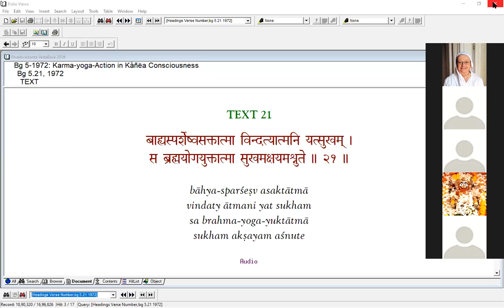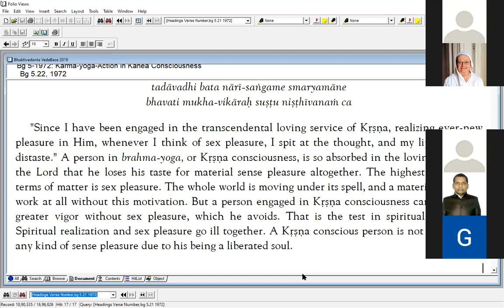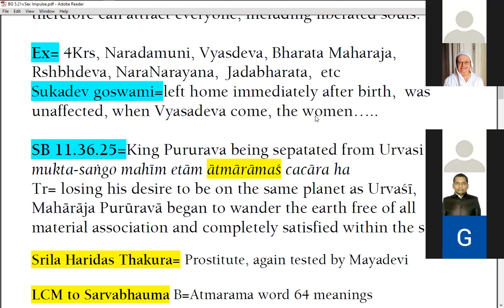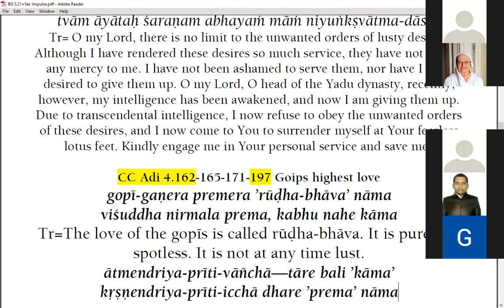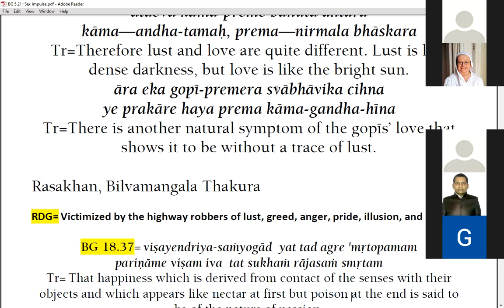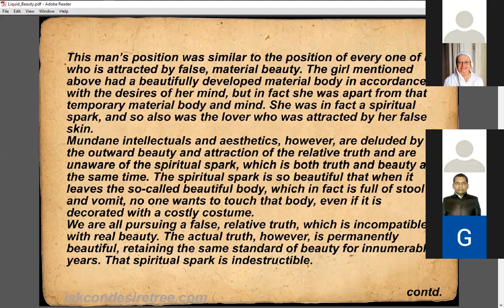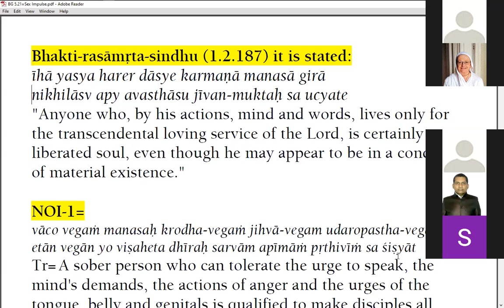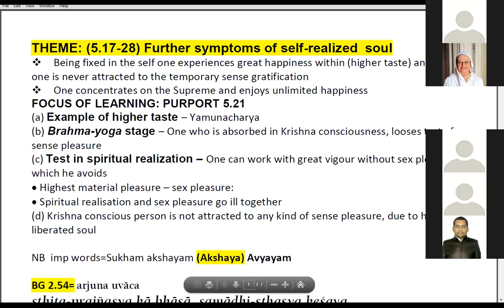ISKCON Vrindavan Bhagavad Gita Class, Bg 5 21, 29th October 2020, HG Devananda Pandit Prabhu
Bg 5.21
bāhya-sparśeṣv asaktātmā
vindaty ātmani yat sukham
sa brahma-yoga-yuktātmā
sukham akṣayam aśnute
Such a liberated person is not attracted to material sense pleasure but is always in trance, enjoying the pleasure within. In this way the self-realized person enjoys unlimited happiness, for he concentrates on the Supreme.